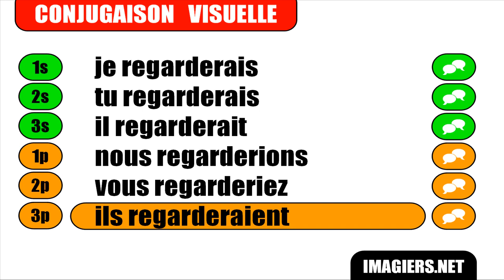Nauka francuskiego = Regarder = Conditionnel Présent